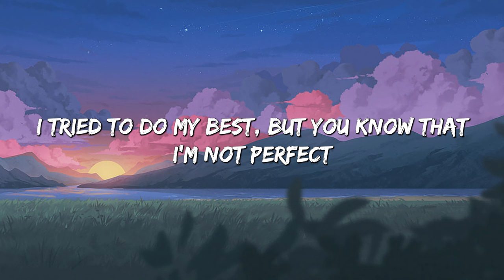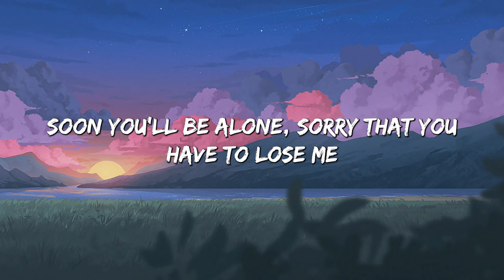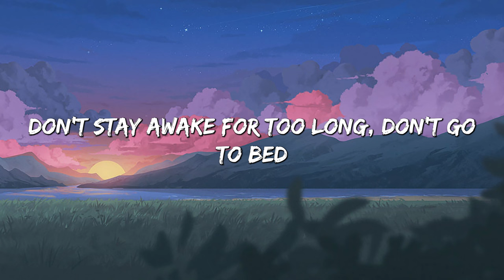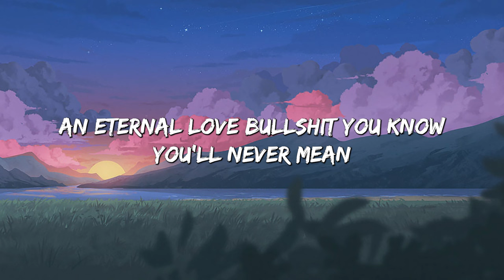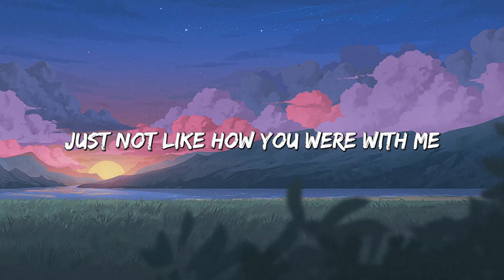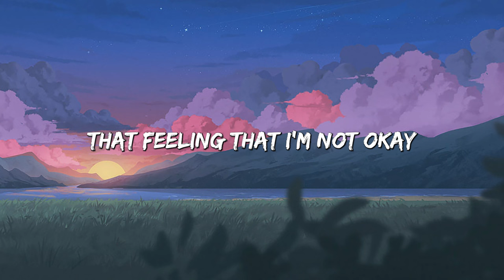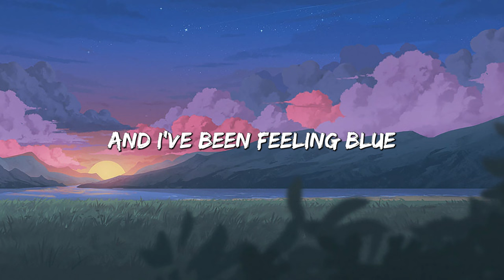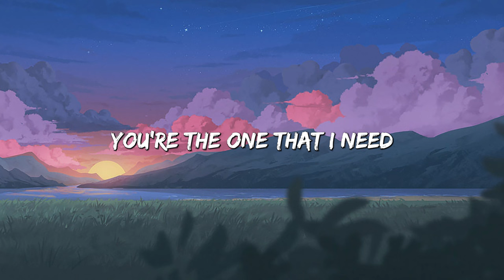Death Bed - Powfu (Lyrics) || Olivia Rodrigo, 347aidan, Dancing in My Room (Mix Lyrics)